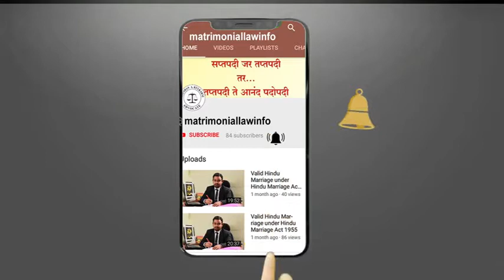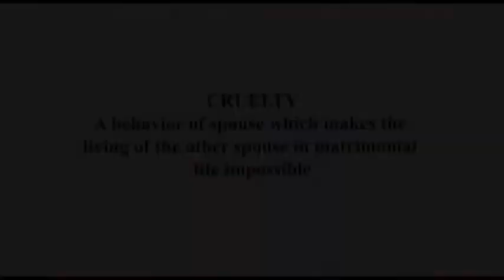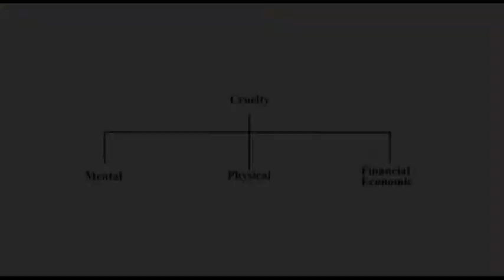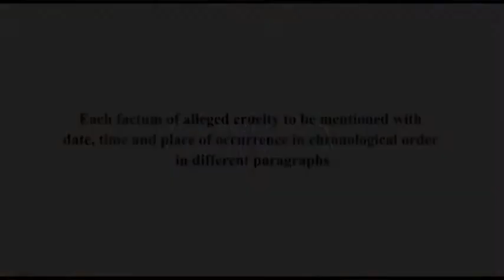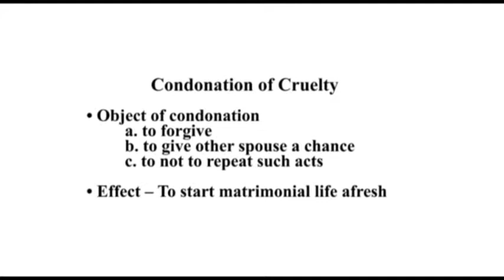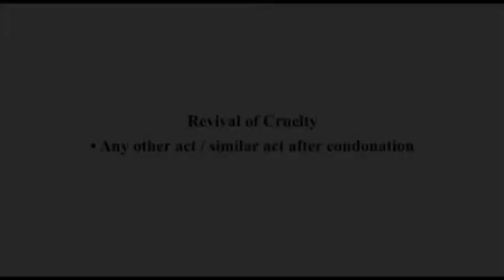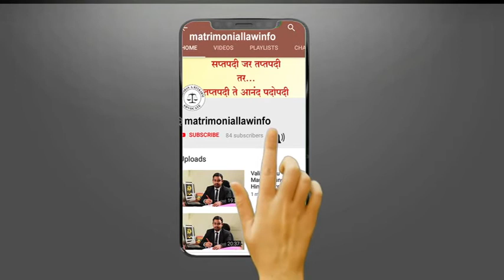Concept of Cruelty in English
Video by Adv. Bhushan Kulkarni

What is cruelty?
what is condonation of cruelty?
What is revival of cruelty?